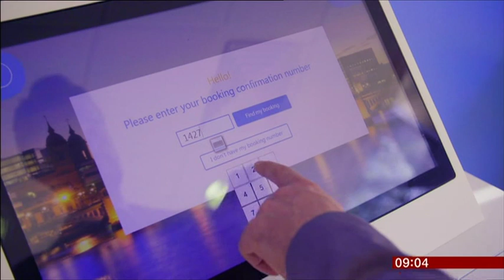2019 03 19 BREXIT STOCKPILING, MARKS & SPENCER, TRAVELODGE, DRAGONS DEN